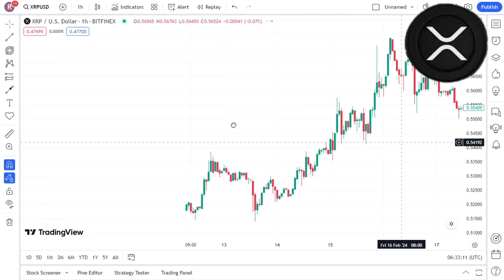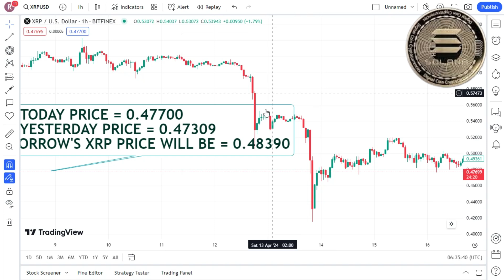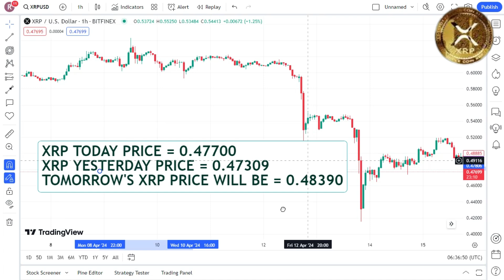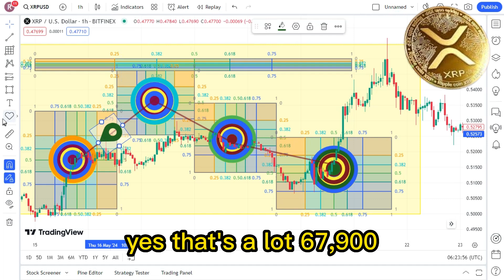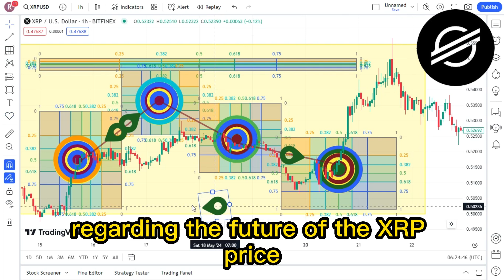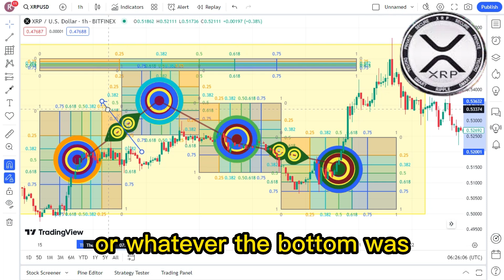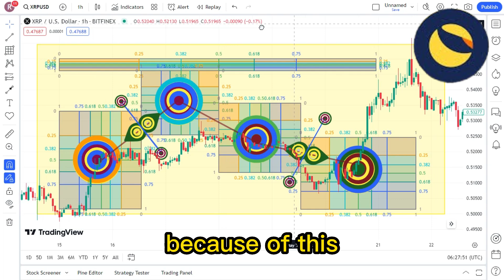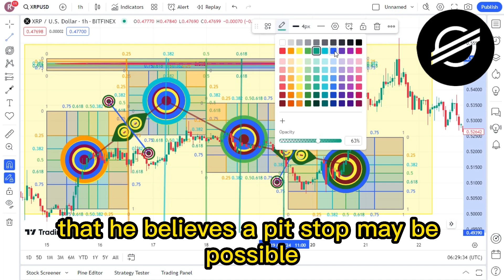"WARNING" Reputable Analyst: XRP IS GOING TO $0.13 ! XRP LATEST NEWS TODAY'S